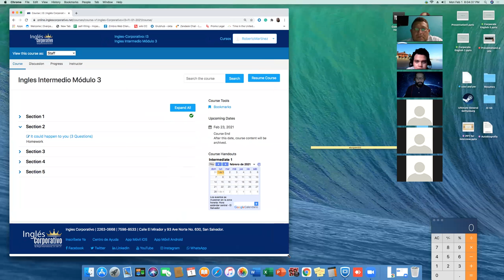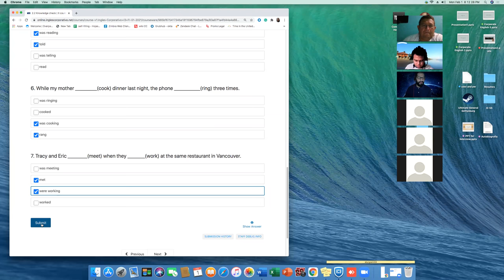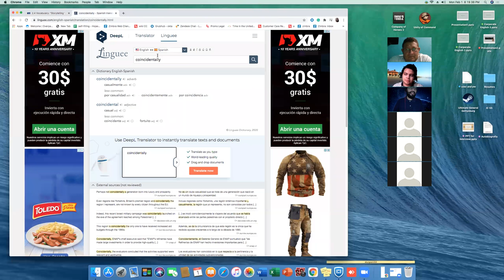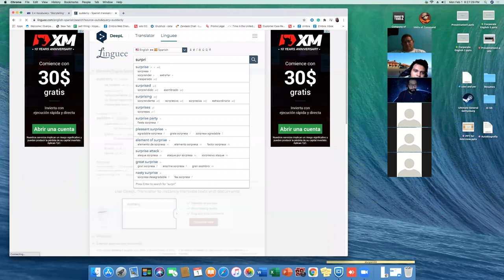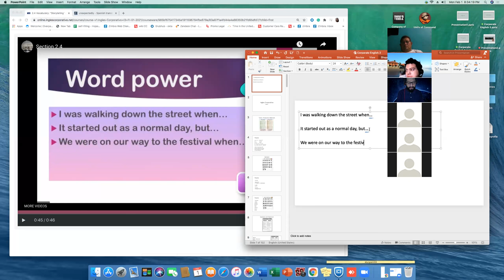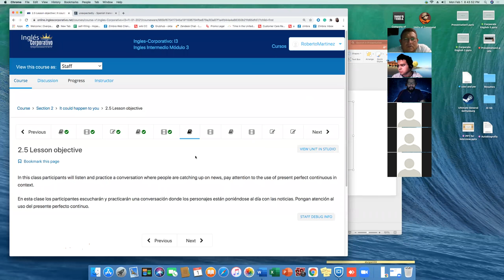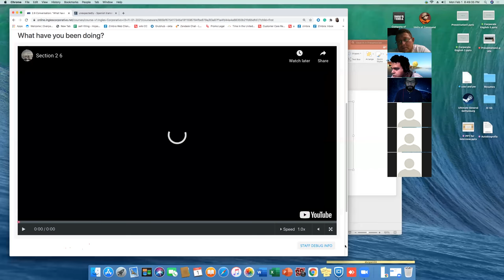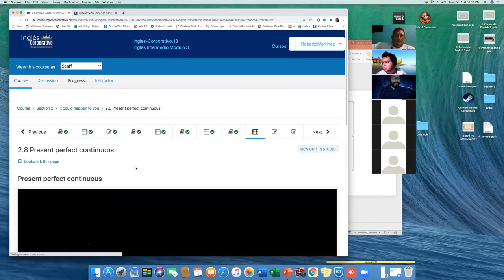Ingles Corporativo- I3-01-8-9-PM-01-21 - Day 1 Week 2